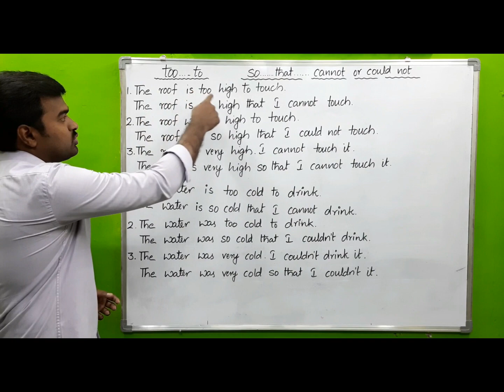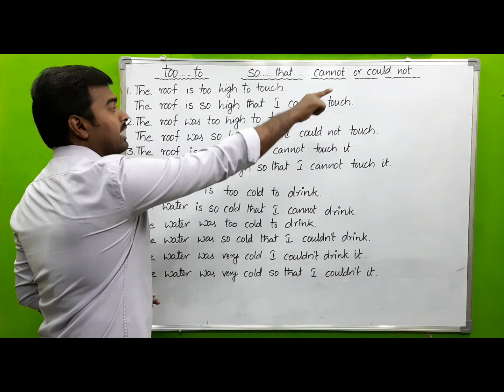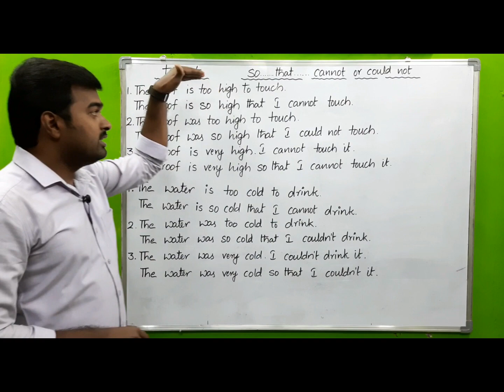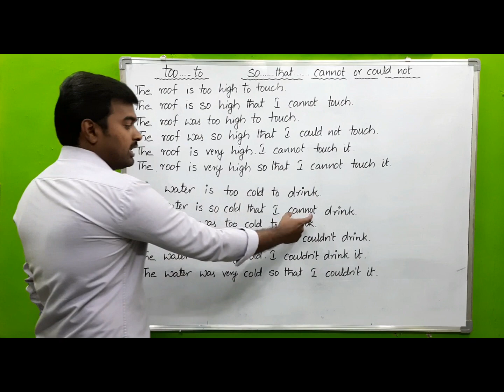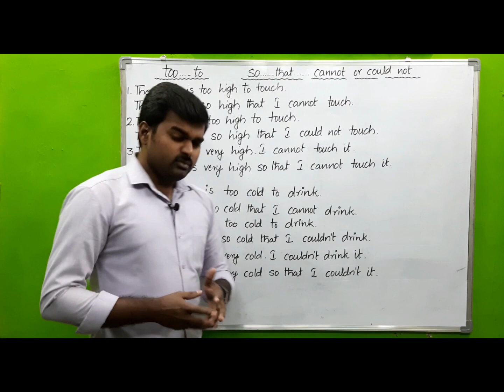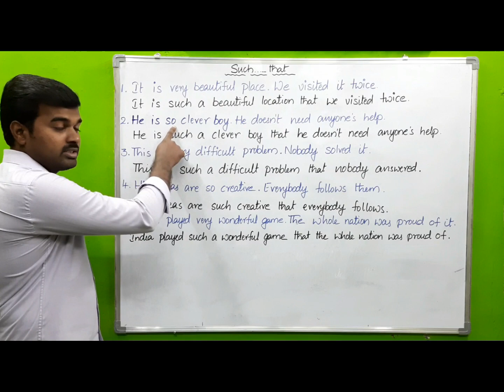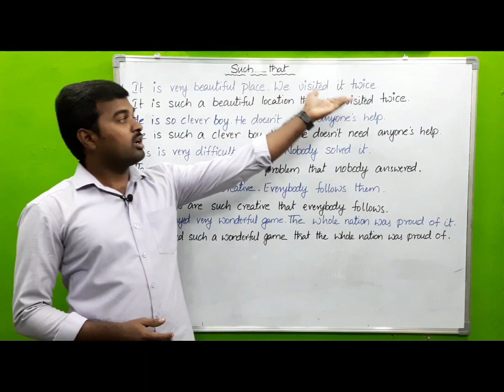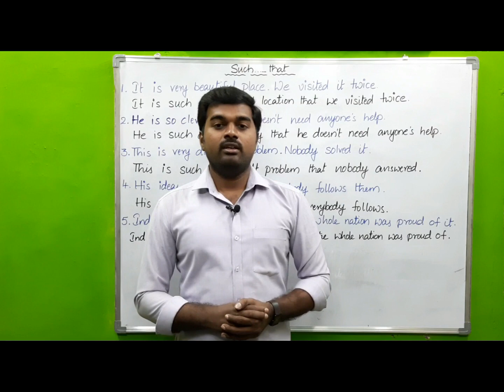So that & Such that combinations | How to combine sentences with so that & such that | WA#13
Welcome to the explanation of ' So that & Such that ' combinations in English Grammar. It is somewhat tricky to write sentences using these two co-relative conjunctions because learners fail to understand the core meaning of the given sentence. Once the meaning is understood, the combination becomes so easy. tmThat is what I have explained in this video.

Hope you find some time to have a glance at the topics uploaded in our channel. Use the below links. 👇

1. Work to be done Vs Work is to be done

2. Have, Has & Had in one Sentence

3. Do & Does in one Sentence

4. Do & Do in one Sentence

5. Adding ' es ' to the base verbs

6. Participles

7. Verb Introduction

8. Wh Questions

9. Lucida Capital Letters

10. Lucida Small Letters

11. Since Vs For

12. To+V4

With regards,